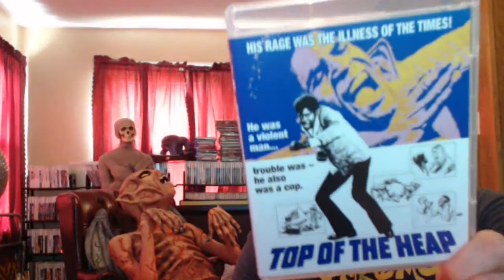Top of the Heap: Movie Review (Code Red)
A quick review of the wacky Top of the Heap from Code Red, available only at DiabolikDVD